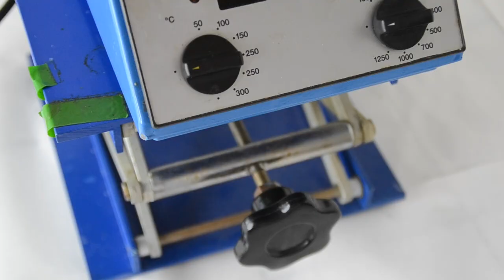Réaliser un montage à reflux (Plaque Chauffante)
Tous les bons gestes pour réaliser un montage à reflux à l'aide d'une plaque chauffante lors d'une synthèse en TP.

Niveau : Lycée (2nd)